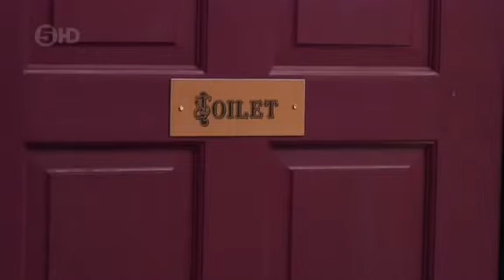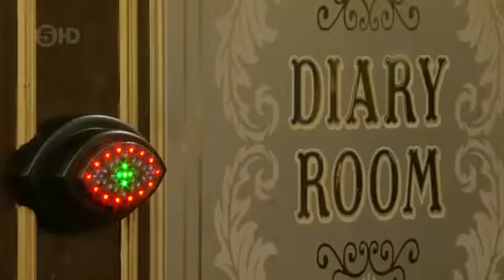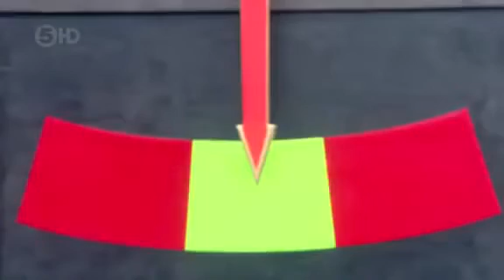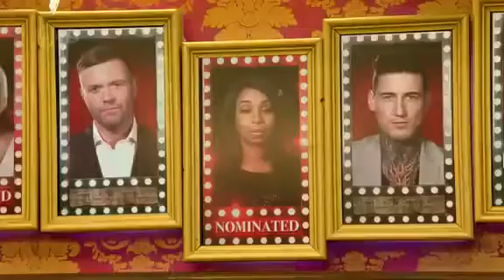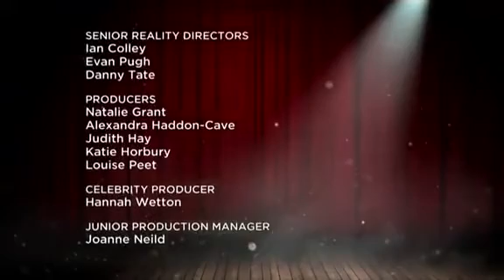Big Brother UK Celebrity - Series 17/2016 (Episode 13/Day 12)